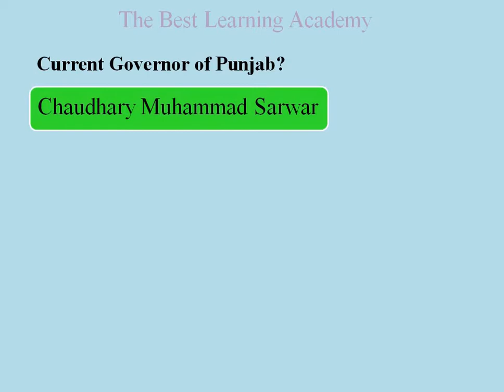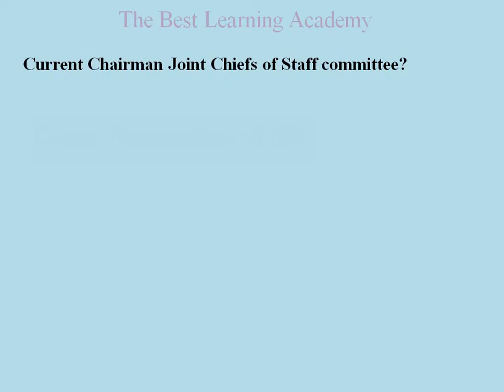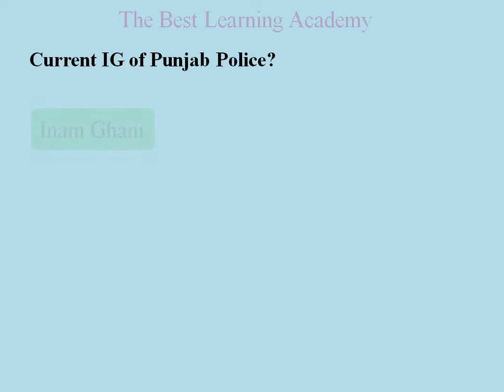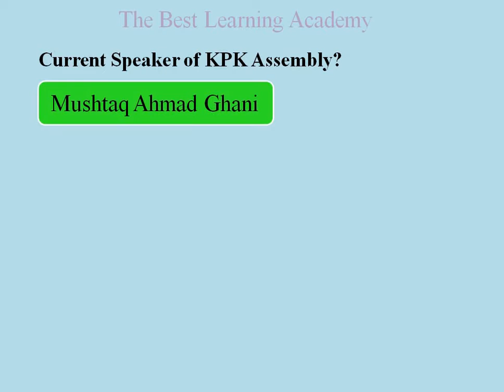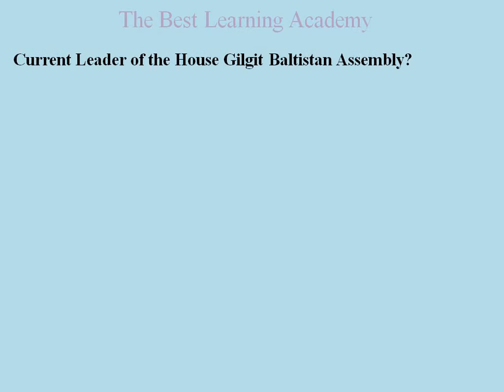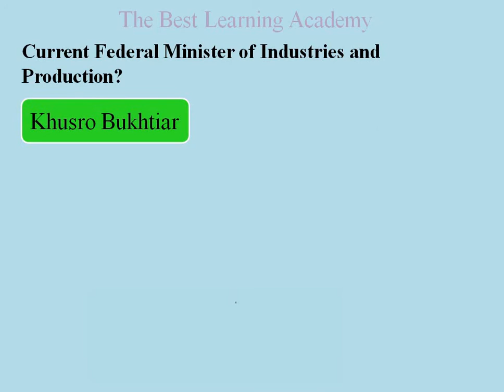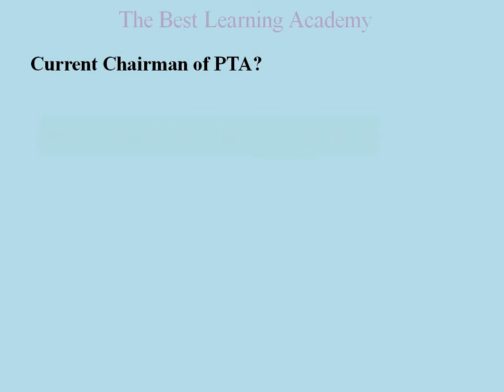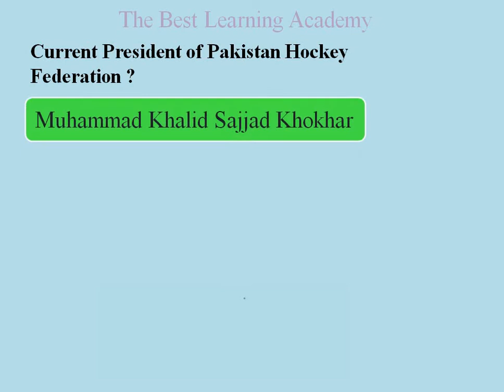Current Affairs of Pakistan 2021 who is who in Pakistan جنرل نالج پاکستان میں کون کیا ہے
Current affairs of Pakistan July 2021
Who is who in Pakistan
key post holders in Pakistan
 پاکستان کے مختلف اداروں کے سربراہوں کانام
پاکستان میں کون کیا ہے
پاکستان کرنٹ آفیرز
پاکستان کرنٹ آفیئرز 2021